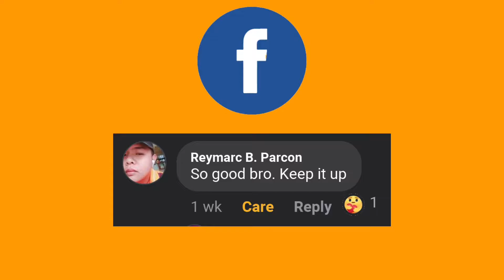New #34 | Cyber Hunter Mobile Battle Royale | JOOKEER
•Still more to come

Thanks For Your Time For Reading My Shit Dx!!